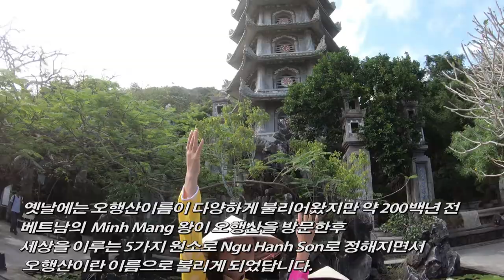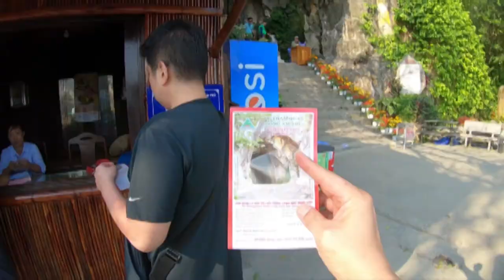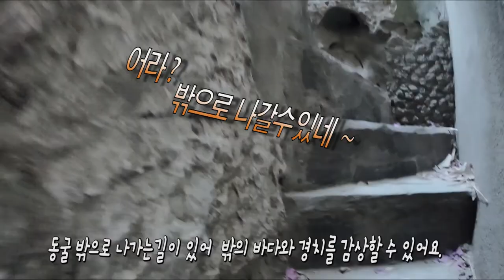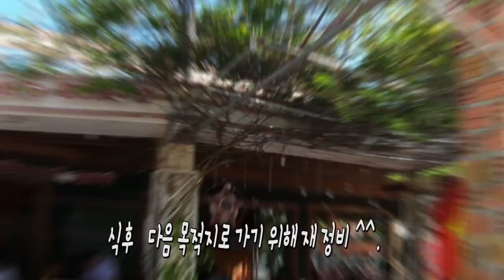자연의 5가지 원소로 만들어진 산. 다낭 오행산을 가다 !! Danang Marble Moutain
다낭에 여행 가실 분들은 물론 이미 다낭에 다녀오신 분들 모두 본 영상을 끝까지 시청부탁드려요. ^^

다낭시티투어 코스 1편 오행산의 모든 것-Mable Mountain Danang

베트남 다낭 외곽쪽, 호이안으로 가는 길목에 자리잡고 있는
나무, 불, 땅, 철, 물 이렇게 5가지 원소로 이루어진 산으로 알려져 있는 곳.
산 전체가 대리석으로 되었다고해서, 마블마운틴 이라고도 불리웁니다.

156개의 계단으로 이루어진 정상위 전망대로 올라가면, 바다가 보이는 멋진 경치를 감상하실 수 있답니다. ^^

원더풀 베트남의 수시 실시되는 투어 프로모션 이벤트로  만족도 높고 저렴한 여행을 즐겨보세요..
아래 주소들을 참조 하세요 ^^

원더풀 베트남 웹 싸이트 (Wonderful Vietnam Web Site)

원더풀 베트남 인스타그램 (Wonderful Vietnam Instagram)